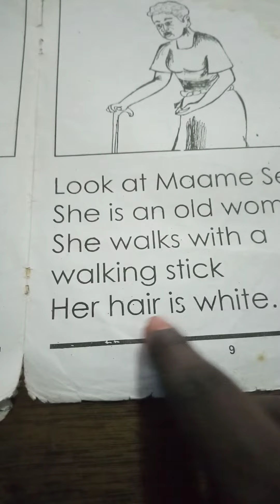english reading practice.( improve your speaking and pronunciation) from beginner to master.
how to improve your pronunciation and speaking in english through reading
how to improve your English by reading
English reading practice
learn English through story and words
reading passages
how to read English
English reading
read English practice